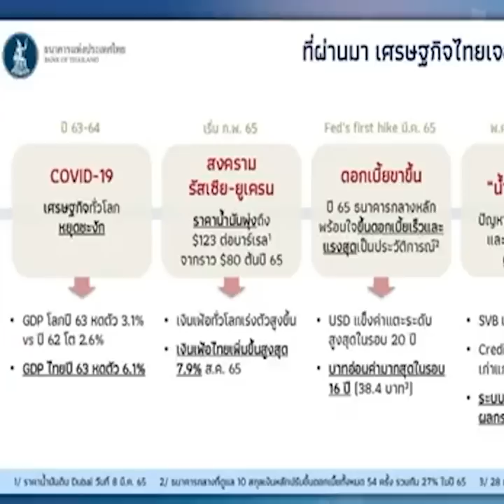เอาให้ชัด "เพื่อไทย"ออกคลิปหว่านเงินหมื่นหวังแค่คะแนน? | TOPNEWS ONLINE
"เพื่อไทย" ออกคลิปนโยบายหว่านเงินหมื่น สังคมตั้งคำถามเจตนา อยากกระตุ้นเศรษฐกิจ หรือแค่หวังคะแนน  ด้าน "เศรษฐา" โชว์เก๋า ตอบคำถาม สมาชิกสหกรณ์แท็กซี่